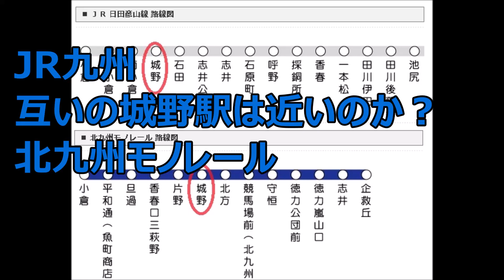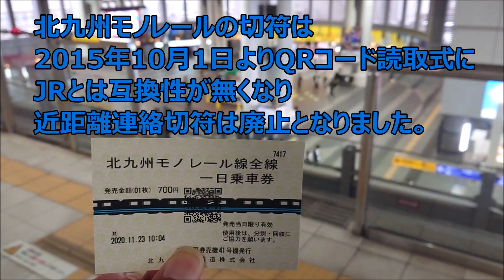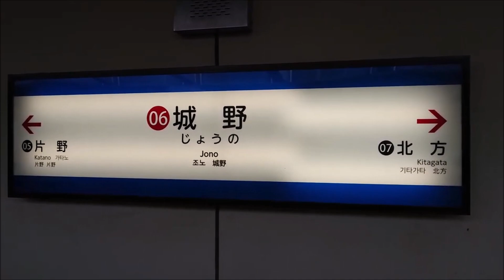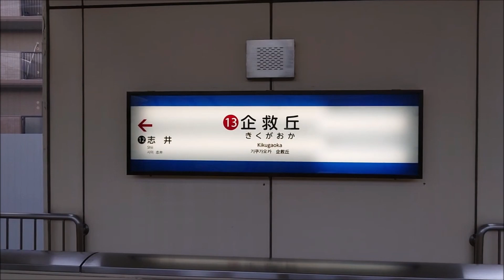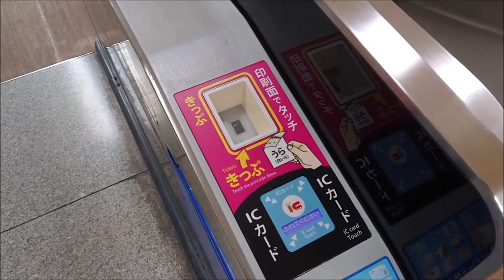互いの城野駅は近いのか？北九州モノレールとJR九州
北九州モノレールの小倉駅はJR九州小倉駅ビルの中にあり
JR九州の小倉駅改札口からは目の前
両鉄道では小倉と城野駅この二つは駅名が被っていますが
隣接しているのではなく徒歩で15分の距離と離れています
モノレールの終点の企救丘駅からは
徒歩3分で志井公園駅乗換に便利そうに見えて
志井公園駅は日田彦山線のみが通過します
日豊本線と日田彦山線が乗り入れる城野駅程には利便性が高くありません
城野駅には西鉄バス北九州の停留所がありますが
志井公園駅にはありません。